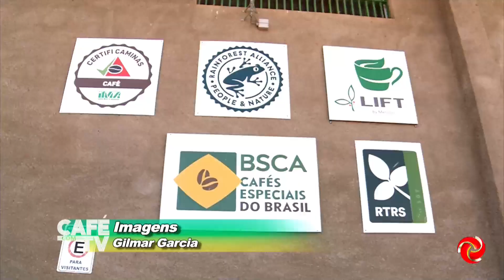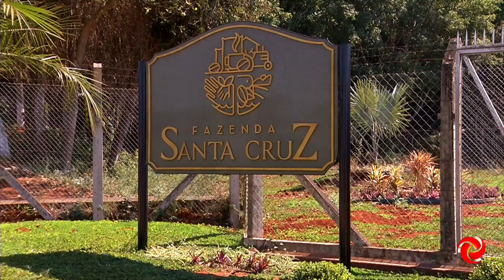Cafeicultora de Paraguaçu investe em cafés especiais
CAFEICULTORA DE PARAGUAÇU INVESTE EM CAFÉS ESPECIAIS | Uma cafeicultora de Paraguaçu no Sul de Minas investiu na produção de cafés especiais e vem se destacando com o trabalho.